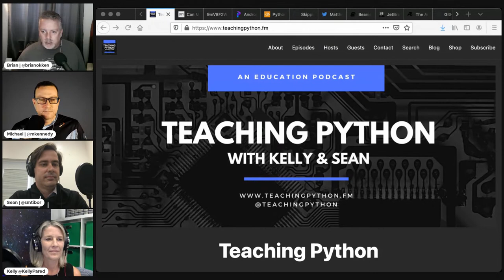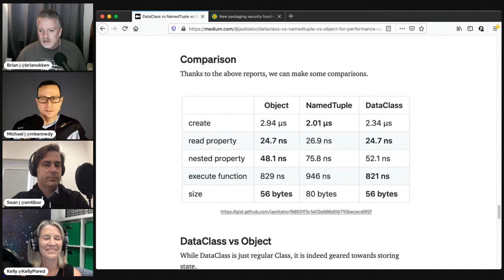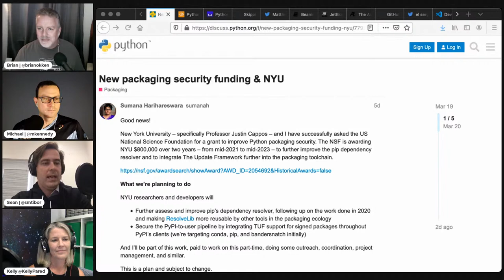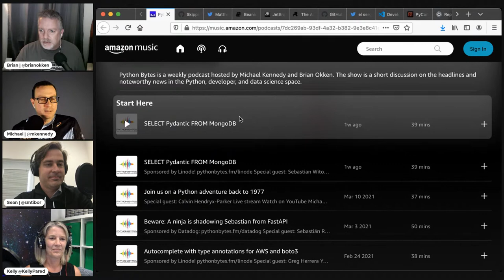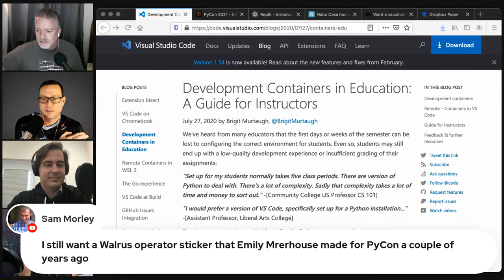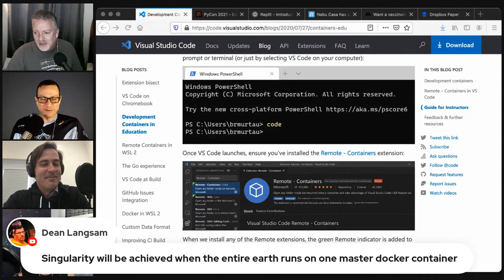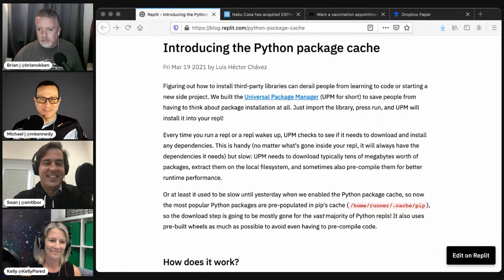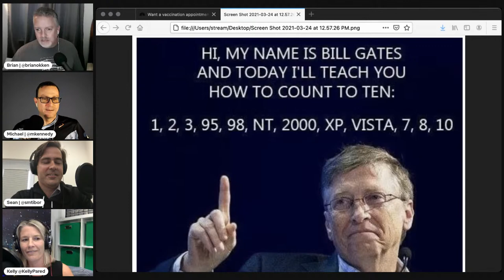Teaching Python podcast on the podcast! - Python Bytes Live Stream Episode 226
▬▬▬▬▬▬ Chapters ▬▬▬▬▬▬▬

00:00 - Introduction
02:56 - DataClass vs NamedTuple vs Object: A Battle of Performance in Python
08:49 - Can My Water Cooled Raspberry Pi Cluster Beat My MacBook?
17:42 - There is an app for that!
21:10 - New packaging security funding & NYU
27:55 - Extra x8, hear all about it
35:58 - Using Development Containers with VS Code for Students
41:04 - Extras
47:28 - Joke

Prefer audio? Would you like details, show notes, and topic links?

▬▬▬▬▬▬ More Episodes ▬▬▬▬▬▬▬

Join us to be part of the live recording and have your comments and questions featured on-air by subscribing to the YouTube channel here to get notified of new live-streamed recordings.

▬▬▬▬▬▬ Dive Deeper ▬▬▬▬▬▬▬